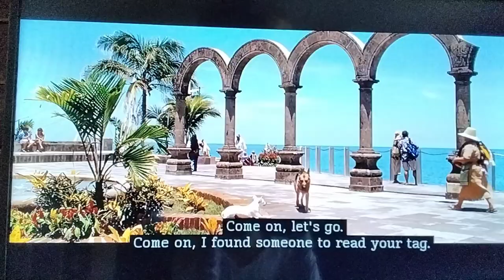Beverly Hills Chihuahua(2008)- Delgado yells at Chole Scene